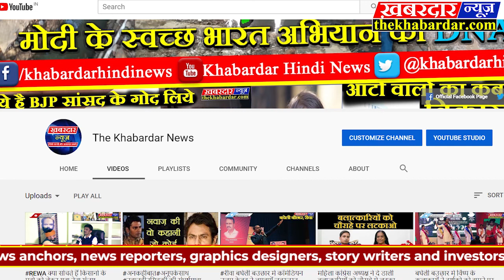JABALPUR चीन से लौटा जबलपुर का छात्र कोरोना वायरस की कराई गई जांच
चीन में पढ़ाई करके लौटे युवक की जानकारी जैसे ही स्वास्थ्य विभाग की टीम को मिली उन्होंने घर पहुंचकर छात्र सहित पूरे परिवार को मास्क पहनाया, साथ ही छात्र और परिवारजनों को अगले कुछ दिनों तक मास्क पहनकर रहने के निर्देश दिए।सीएमएचओ मनीष मिश्रा ने बताया कि डिलाइट टॉकीज के समीप रहने वाला युवक चीन में पढ़ाई कर रहा है। कुछ दिनों पहले ही उसकी स्वेदश वापसी हुई। इस दौरान कोलकाता एयरपोर्ट पर कोरोना वायरस की जांच कराई गई जिसकी रिपोर्ट नेगेटिव थी। यहां से छात्र शुक्रवार की सुबह ही जबलपुर पहुंचा। स्वास्थ्य विभाग की टीम को जैसे ही इस बात की जानकारी मिली टीम को युवक के घर भेजा। जांच में कोरोना वायरस का कोई जाहिरा लक्षण सामने नहीं आया, फिर भी एहतियात के तौर पर पूरे परिवार को मास्क देकर पहनने की सलाह दी गई है। विभाग द्वारा युवक पर नजर भी रखी जा रही है।